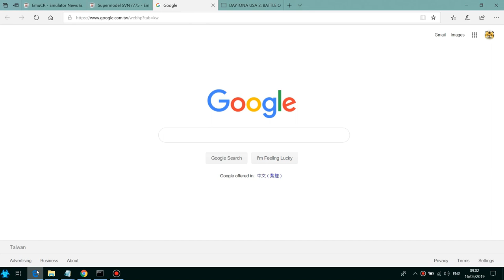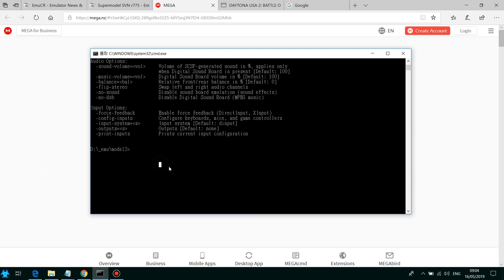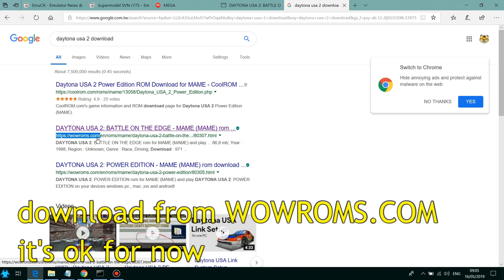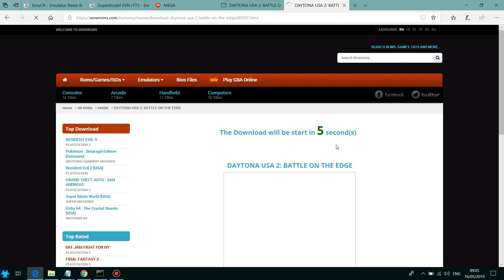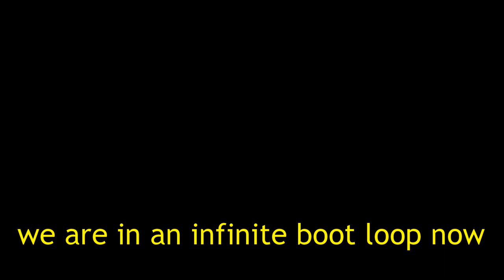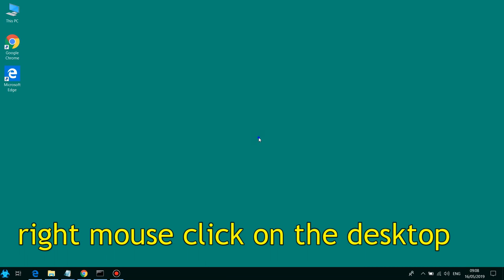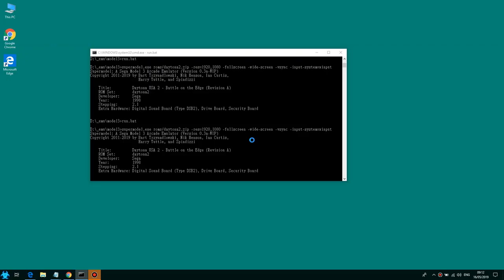SEGA MODEL 3 emulator / SuperModel guide / Playing Daytona USA 2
How to use SEGA MODEL 3 emulator for Windows to play Daytona USA 2 on PC?

Here is the SuperModel guide, I will teach you how to run this emulator in fullscreen 16:9 wide screen with high definition up-scaling video.

ps. there is a subtitle error in the video, start the cme.exe which should be start cmd.exe